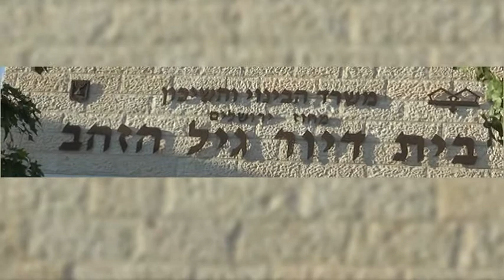בנות השירות הלאומי למען גיל הזהב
בנות השירות של מעלה אדומים הלכו לחלק לקשישים במעלה אדומים לוחות שנה, ורדים וברכות שנה טובה שילדים בבית הספר היסודי במעלה אדומים עשו.
צילום ועריכה: שיראל קינד